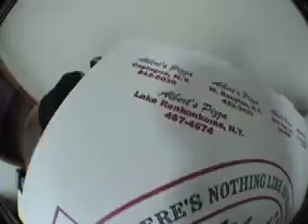Spanish Mike T.V. Season 2 The final hours of "The Number 3 Video"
The final hours of the "The Number 3 Video" being edited.